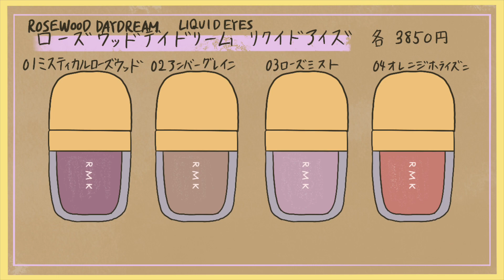RMK秋の新作コスメ ローズウッドデイドリームコレクション アールエムケー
RMKの今秋のコレクションはローズウッドデイドリームだ！

ローズウッドデイドリーム　4アイズ6080円
4種類あり、購入したのは04オータムダスク

ローズウッドデイドリーム　リクイドアイズ3850円
4種類あり、購入したのは03ローズミスト

ソフトファイン　アイペンシル　3080円
4種類あり、購入したのはEX-05レイブレッド

リップスティックコンフォートエアリーシャイン　3850円
5種類あり、購入したのはEX-02ブリックダスト

インジーニアスパウダーチークスN 3300円
EX-20ワイルドピンク